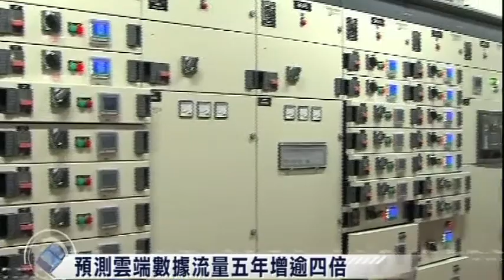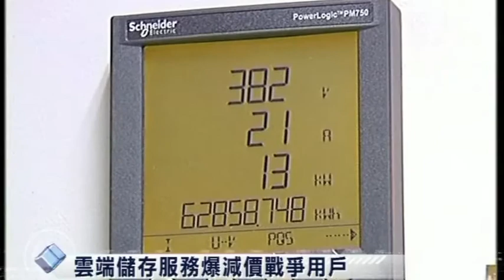【新聞智庫】雲端伺服器